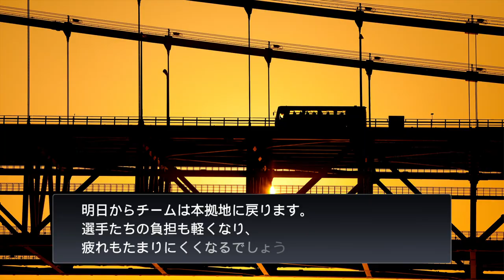阪神 vs ヤクルト プロ野球スピリッツ2019 2020.03.24(火)